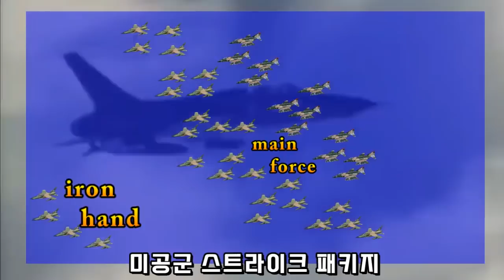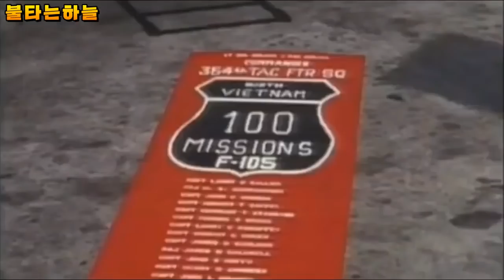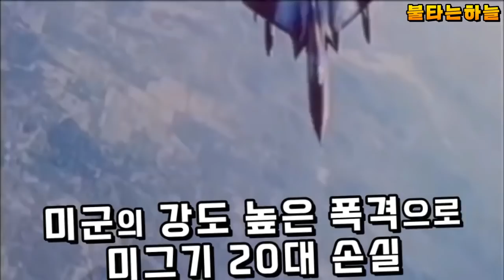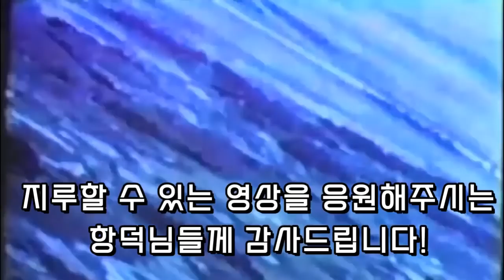철저하게 매복하고 유리할때 요격하라! 반격의 미그-21 / 베트남 항공전 26부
- 1967년 8월 .. 드디어 미그-21의 매복요격전술이 완성되고 미공군은 난관에 봉착합니다.
- 결국 미공군은 눈엣가시같은 미그-21의 소굴... 푹옌 공군기지를 맹폭하는데...
*  베트남 항공전 시리즈는 2023년 완결되어 리마스터 합본으로 제작되어 있습니다.

# 베트남전쟁 # F-4 팬텀 # 공중전 # 전투기 # 요격기 # 미그기